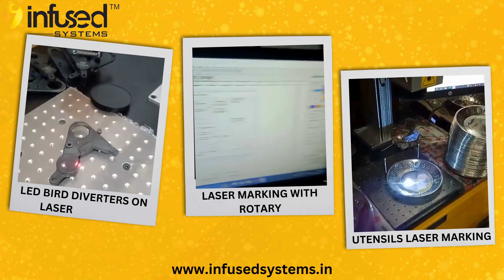Laser Marking Solutions | Permanent Marking Solutions | Fiber Laser Mark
In this video we have described laser marking solutions. Our machines are strong, durable and very economical machines which are very beneficial and important for your business. With these machines you can easily mark all your products.